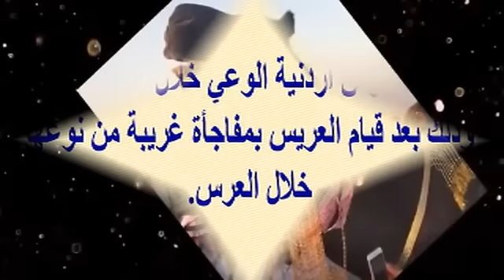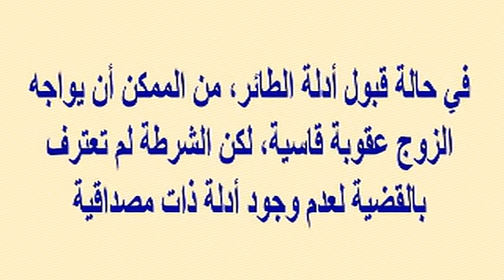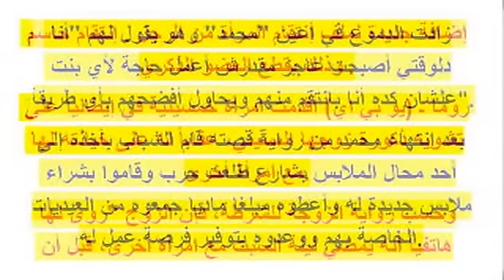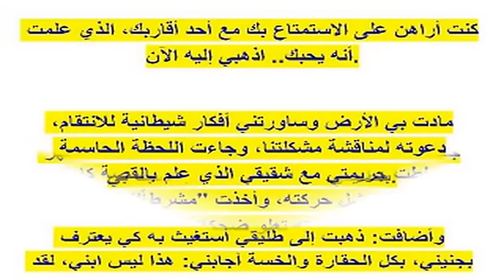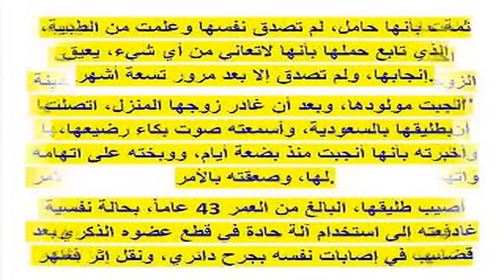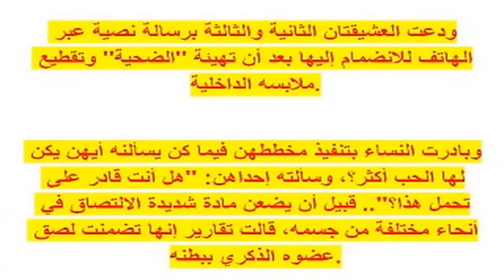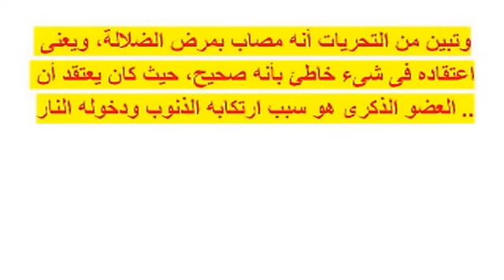سعودي يتزوج ناقة ويشبكها بالذهب وببغاء يكشف خيانة زوج مع الخادمة ..مفاجأة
سعودي  يتزوج ناقة ويشبكها بالذهب بالصوت والصورة على الرابط

  وشكرا

سعودي يتزوج ناقة ويشبكها ب 4 كيلو من الذهب...وببغاء يكشف خيانة زوج كويتى مع الخادمة وأغرب حوادث قطع العضو الذكرى للرجال